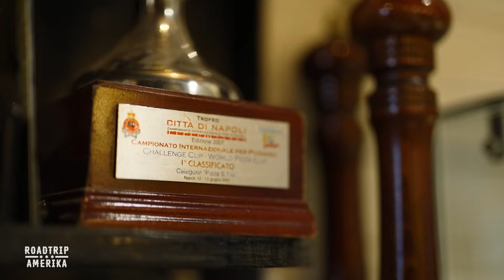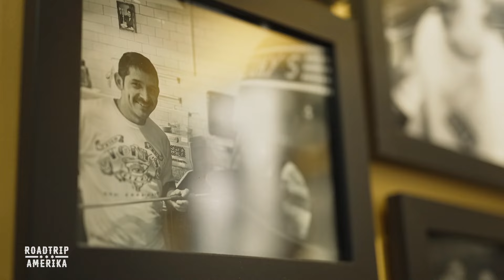Der PIZZA-Gott! 🍕 Die Spitzenköche treffen den Weltmeister! | Roadtrip Amerika | Kabel Eins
Die Spitzenköche treffen den Pizza-Gott von San Francisco Tony. In einem Wettbewerb finden wir heraus, welcher der Profis die beste Pizza backt. Tony, der Weltmeister, trifft die Entscheidung.

Drei große Egos, ein kleines Wohnmobil und 4.500 Meilen quer durch das Land der unbegrenzten Möglichkeiten: In "Roadtrip Amerika - Drei Spitzenköche auf vier Rädern" gehen die bekannten Köche und Unternehmer Frank Rosin, Alexander Kumptner und Ali Güngörmüs auf den Buddy-Trip ihres Lebens. Dabei durchqueren sie ikonische Landschaften, genießen kulinarische Highlights, stellen sich nervenaufreibenden Herausforderungen und treffen beeindruckende Persönlichkeiten.